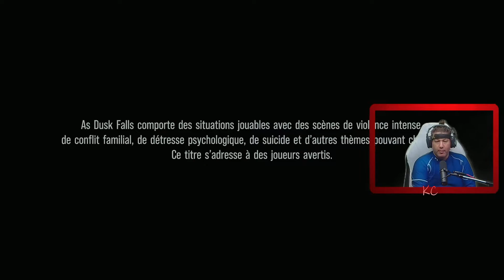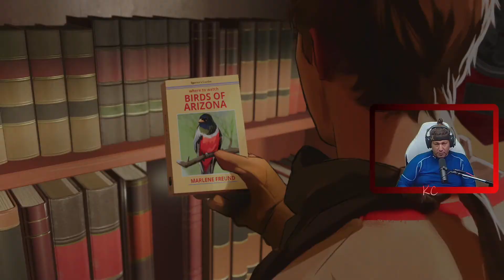As Dusk Falls Live Gameplay Épisode 01 Fr Karibou Canadien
As Dusk Falls est un drame interactif original d’INTERIOR/NIGHT qui explore les vies intriquées de deux familles pendant trente ans. Tout commence en 1998, lorsqu’un cambriolage vire à la tragédie dans une petite ville de l’Arizona. Les choix que vous devrez faire auront un impact sur le destin des personnages dans ce récit sans concessions où se mêlent trahison, sacrifice et résilience.